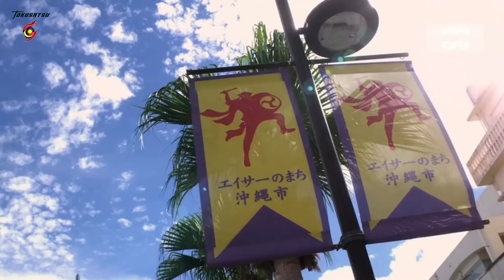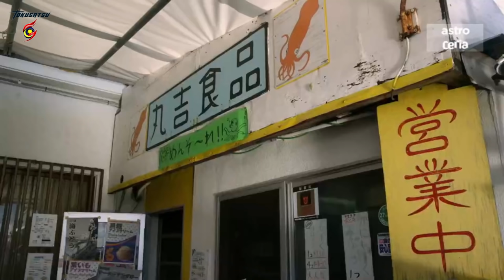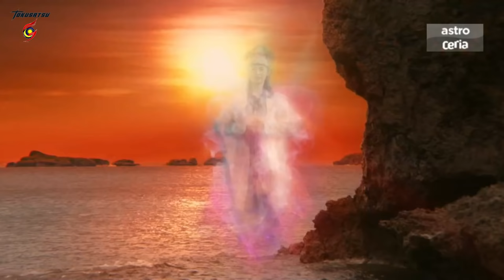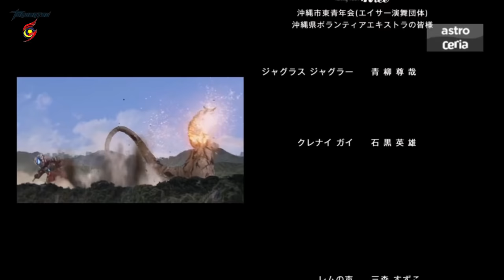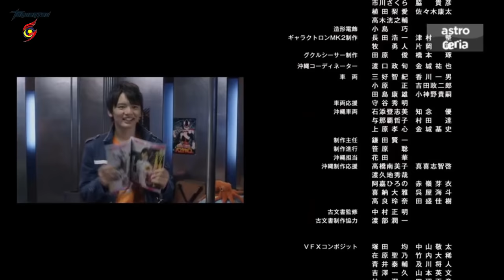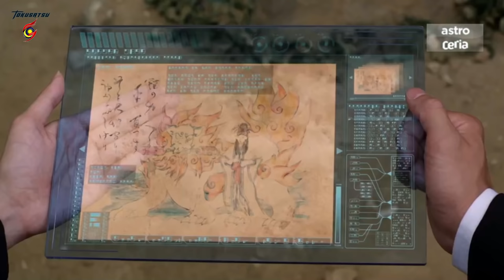Ultraman Geed The Movie Malay Dub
Otak Buatan Raksasa Gilbaris sedang mencuba untuk menghilangkan semua bentuk kehidupan intelektual di seluruh alam semesta. Ultraman Geed menghadapi nasib keras melawan musuh besar yang tahan terhadap kekuatan cahaya Pahlawan Ultra. Ultraman Orb, Jugglus Juggler, dan Ultraman Zero terburu-buru menuju krisis! Dan perasaan hangat di dalam Riku membangunkan bentuk Ultimate Geed - Ultimate Final!